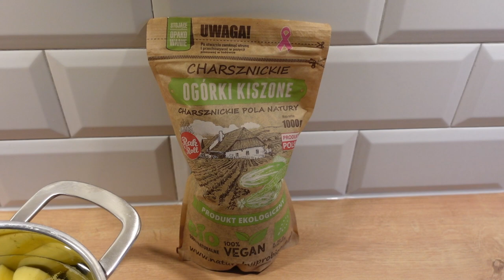ВЛОГ: Только этого не хватало! Первые покупки к Новому году, Новинки для дома, новый пылесос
Бархатная наволочка и другие

Золотая ёлка

Красивая ваза

Похожие снежинки

Зимние свечи

C кодом DON9069 или OSIA у вас всегда скидка 5% НА Iherb 🌱

xoxo
osia